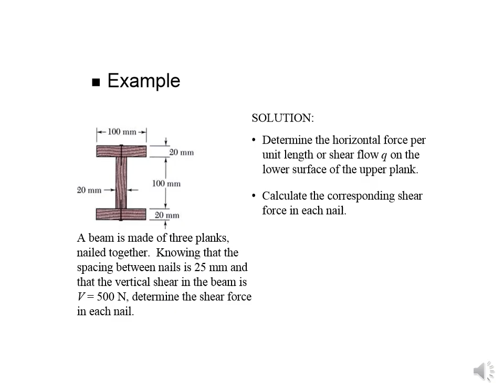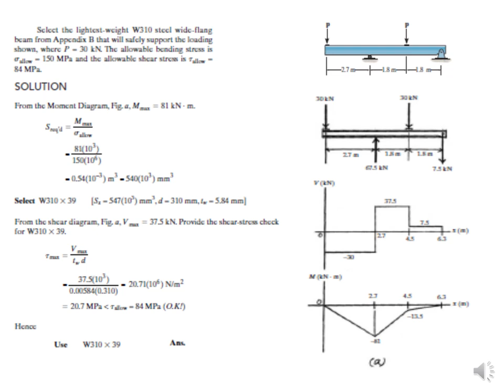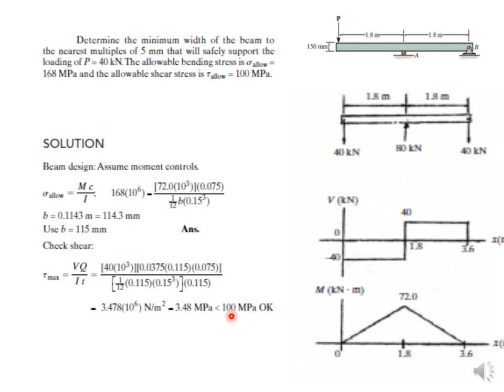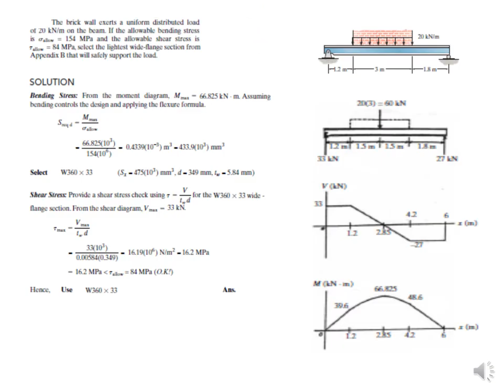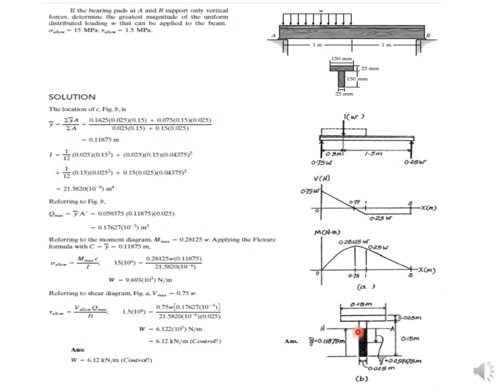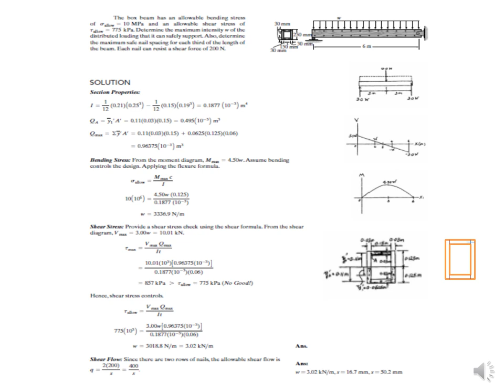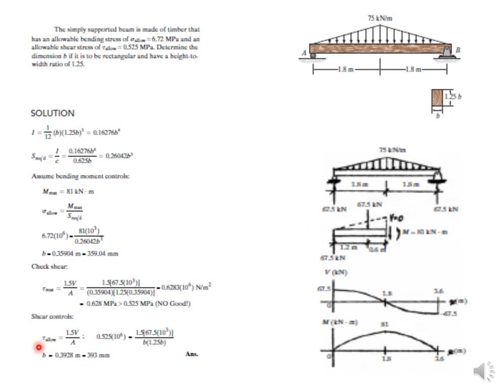مقاومة مواد - shear stress and shear flow - الفيديو الثاني